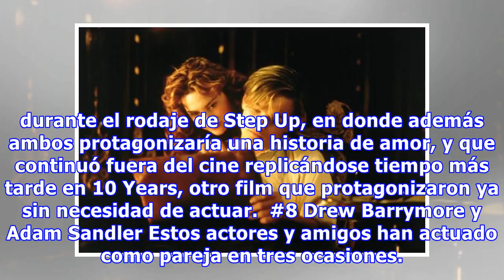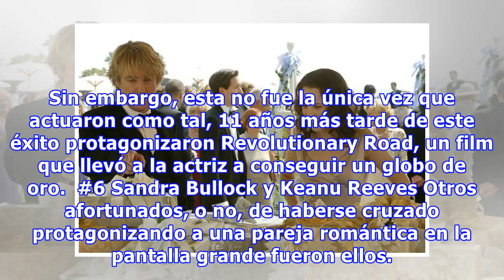9 parejas del cine que vimos en más de una ocasión y que lucen muy reales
9 parejas del cine que vimos en más de una ocasión y que lucen muy reales
No podemos negar que las comedias románticas, así como otras historias de amor, nos han brindado muy buenas actuaciones e interpretaciones. Incluso, muchas de ellas culminando también fuera de las cámaras. Algunos directores saben cómo elegir a sus protagonistas, y han dado justo en el punto para co...